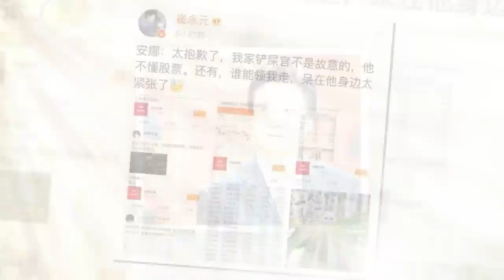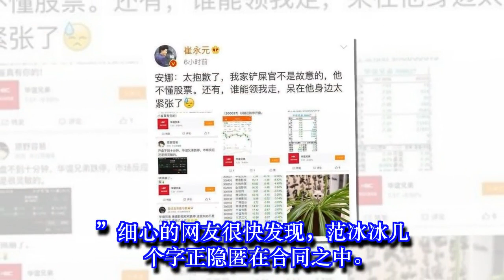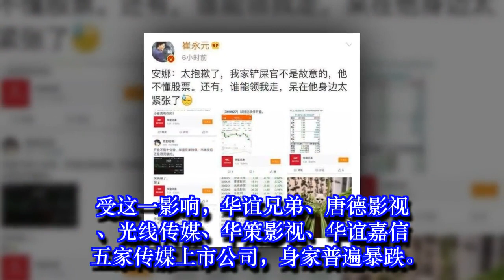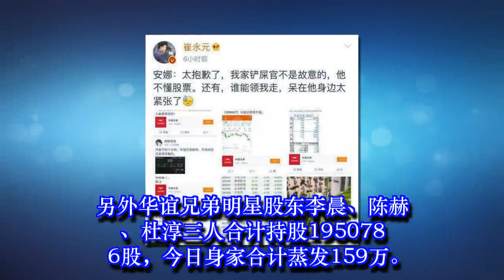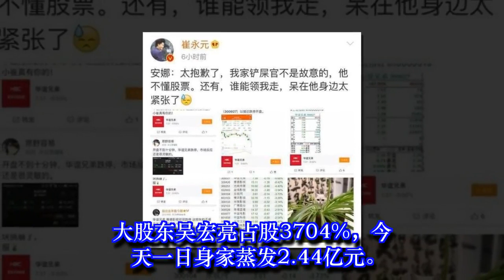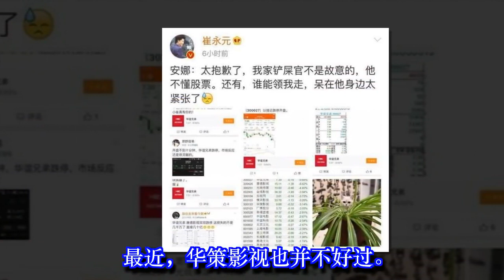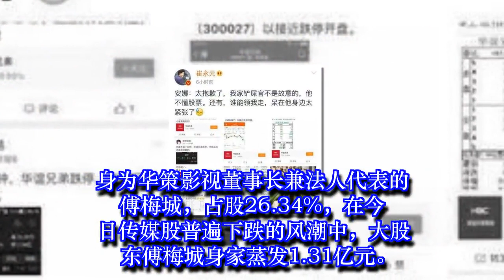崔永元一言太可怕！王中军兄弟一天丢掉6亿 范冰冰赵薇损失超百万✔